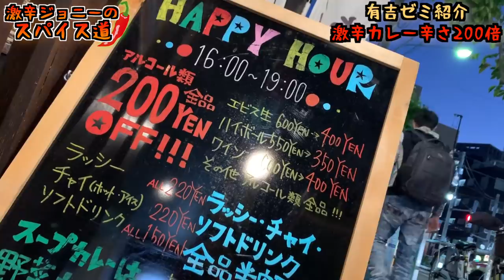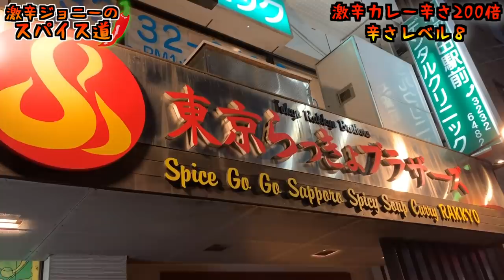有吉ゼミで紹介された超激辛カレー同じ仕様でチャレンジしてみた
【今回のお店】
東京らっきょブラザーズ
東京都新宿区馬場下町61-9 山口ビル1階